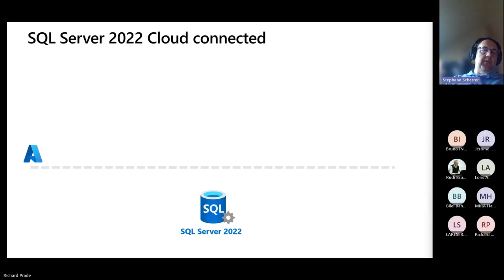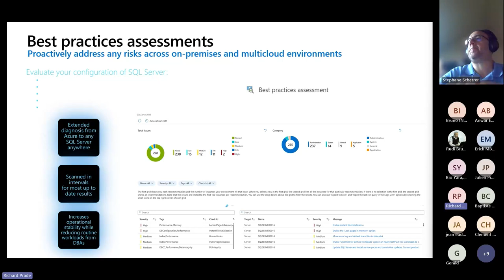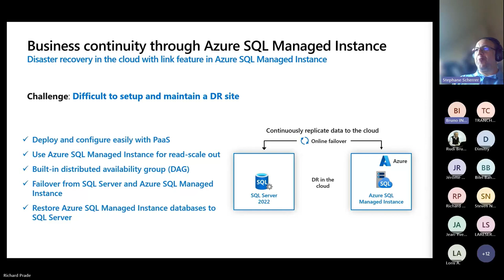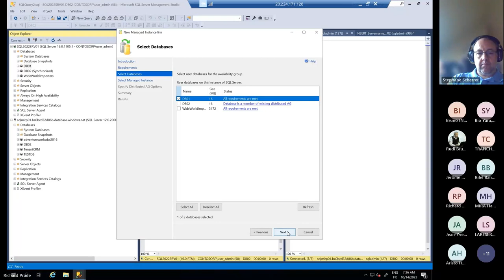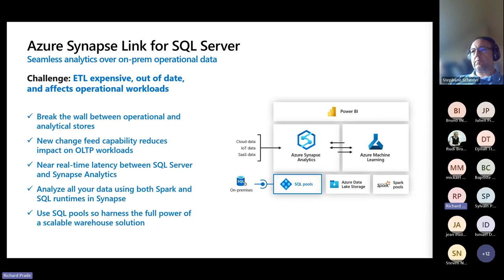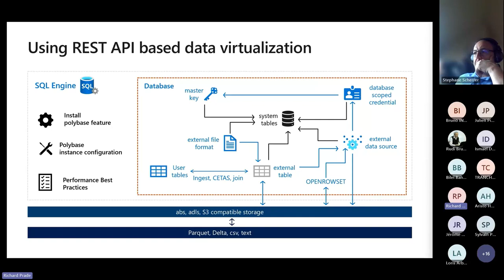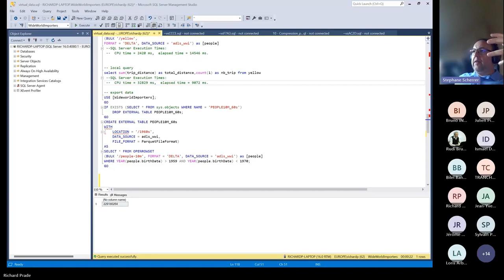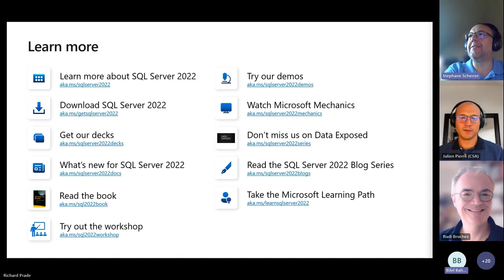SQL Server Hybride Azure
Stéphane Scherrer, Microsoft et Richard Prade, Microsoft

Même si vous voulez garder les données chez vous, l’hybridation vous permet d’ouvrir de nouveaux horizons avec SQL Server 2022.

Sujets abordés :

- Ce qu’apporte SQL Server 2022.
- C’est quoi l’hybride ?
- Les tableaux de bords globaux et les outils pour se simplifier la vie.
- Les modes d’hybridation.
- Quelques scénarios simples comme le stockage des données froides (sans stretch data) et le DR.
- Interroger les données en langage naturel.